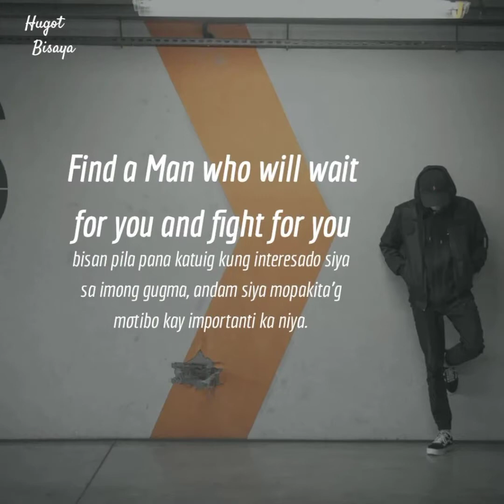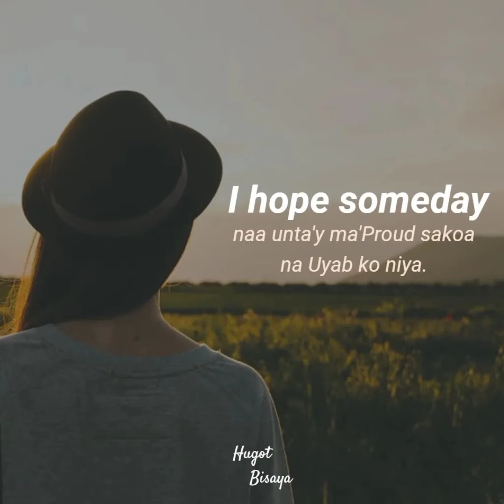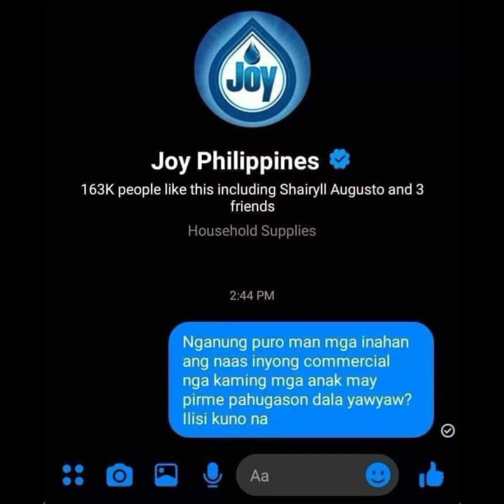Best Hugot Bisaya @angprobinsyana3433 | Bisaya hugot quotes | Proud Bisaya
Best Hugot Bisaya @angprobinsyana3433